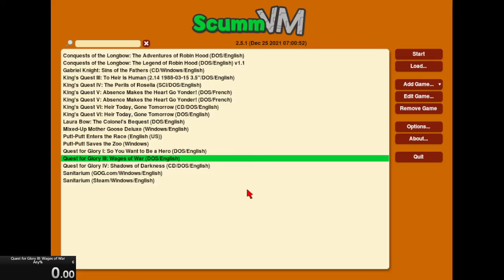Quest for Glory III ScummVM Any% Thief in 8:59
Run on 01/19/2022. I only had a limited amount of time to do runs, and this one was really sloppy, with a pretty bad choke at the end. However, I had practiced the Mike Tyson fight beforehand, and that was enough to get the sub 9. I'd like to try for lower.